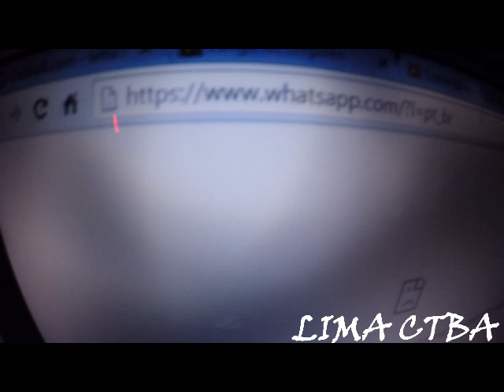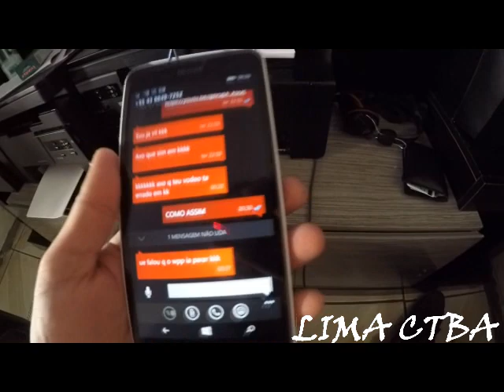WHATSAPP BLOQUEADO NO BRASIL - LIMA CTBA